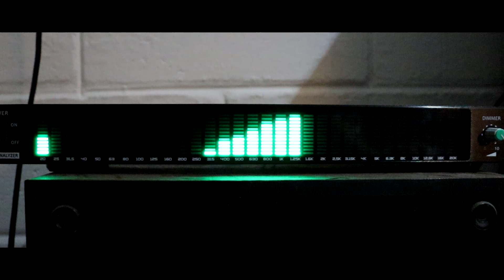BDS PP- 31 Music spectrum analyzer - Analizador de espectro musical - TONE TEST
Designed in Taiwan by BDS
1U compact rack body size
High quality Main DSP control board
31ch real time frequency level
Integrated LED display module
Each frequency with 12 signal led display
simple easy to control durable stable
Input and output support XLR and RCA socket
Use high quality Non lossless circuit for output
Panel support dimmer and input signal Sensitivity

TONE TEST